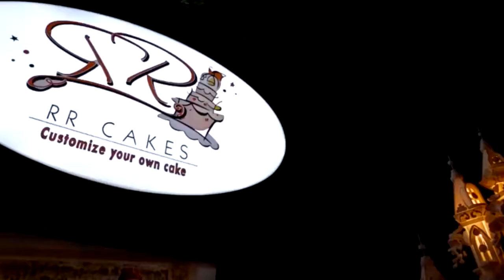wedding cakes | winpictures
winpictures mempersembahkan

AUDIO
youtube music

KONTAK
edwin sutandi